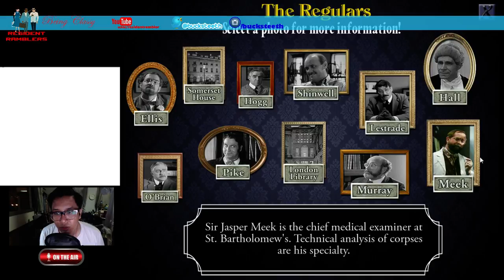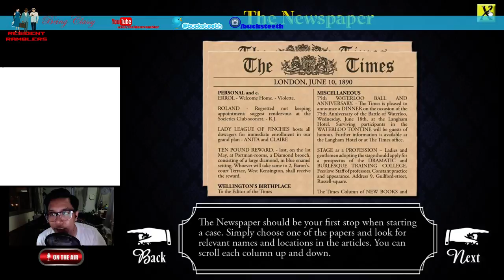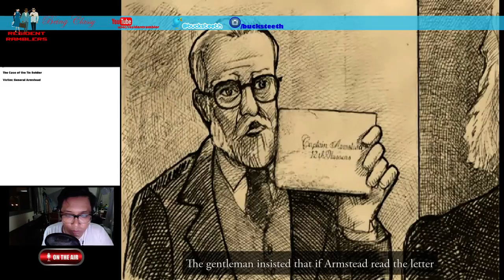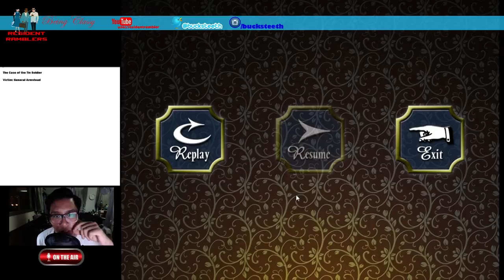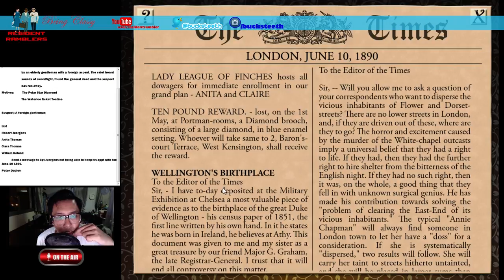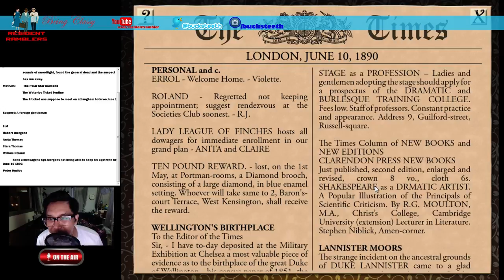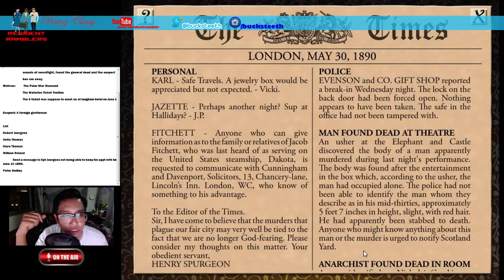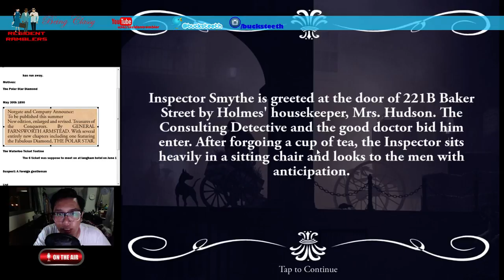Sherlock Holmes: Consulting Detective The Case of the Tin Soldier Episode 1: Newpaper Research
The games afoot and right now, we are chasing after the vicious murder of General Armstead.